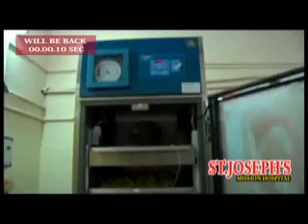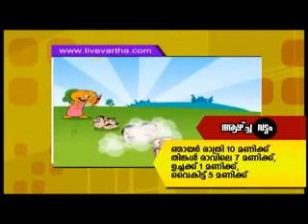ad 26 11 2016 news